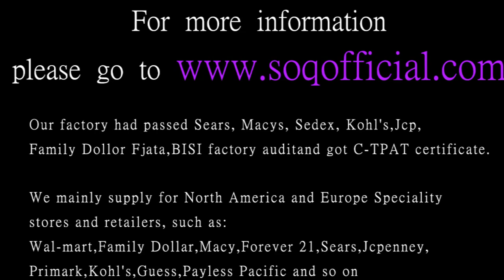Heart shaped diamond shaped female ring